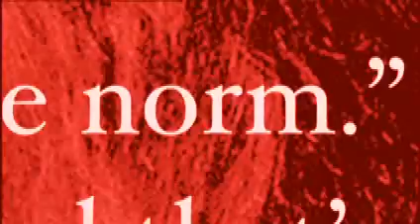ICONOCLASTS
Deepak Chopra and Mike Myers get into life.  On BIO.